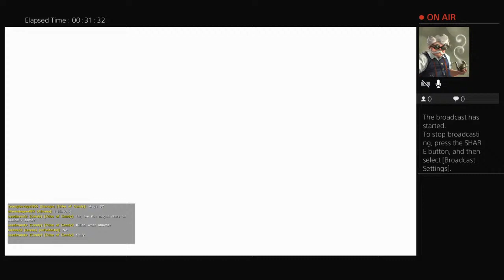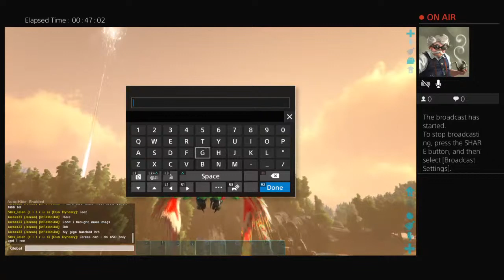ripsuAnewone's Live PS4 Broadcast